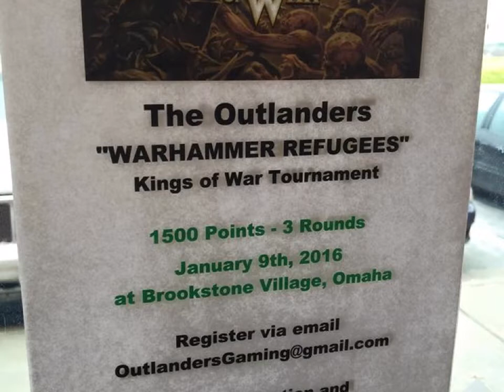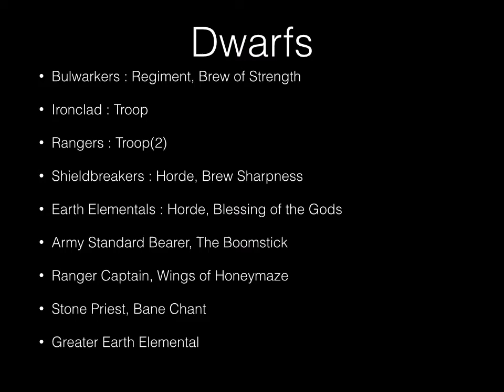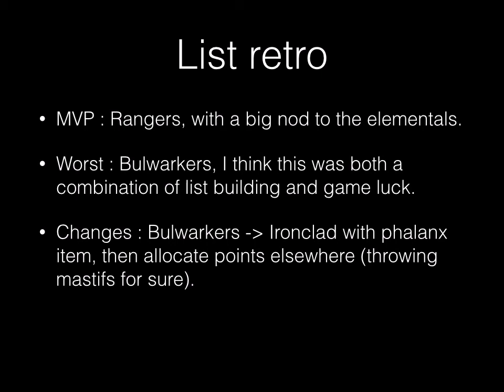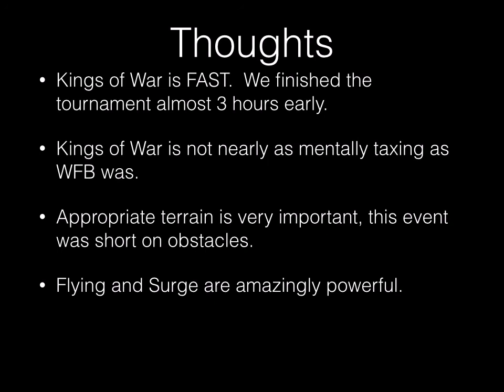Tournament Review 1 : Warhammer Refugee Tournament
Delving into my list and thoughts about the Warhammer Refugee Tournament I participated in.  Also I ramble out stuff, so yeah.